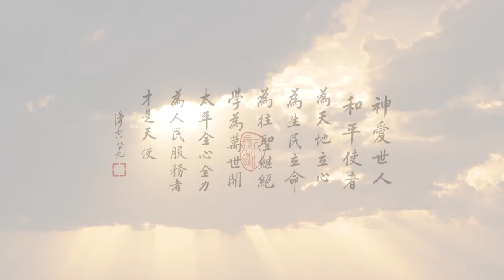《神愛世人》的啟示(下)_澳洲宗教教育研討會答問 - 淨空法師(2017/11/21)澳大利亞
神愛世人的啟示(下)_澳洲宗教教育研討會答問 - 淨空法師(2017/11/21)澳大利亞聖明小學牟特大樓活動中心.- 由 華藏淨宗弘化網、AMTB 提供.---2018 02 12上傳完成